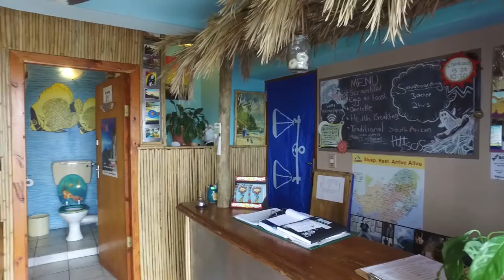7 Bedroom House for sale in Western Cape | Overberg | Bettys Bay And Surrounds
7 Bedroom House in Bettys Bay, PROPERTY BEING USED AS BACKPACKERS IDEALLY SITUATED ON CLARENCE DRIVE IN BETTY'S BAY

This business